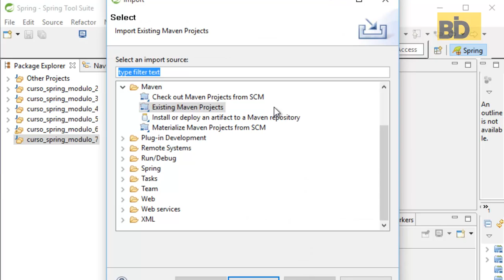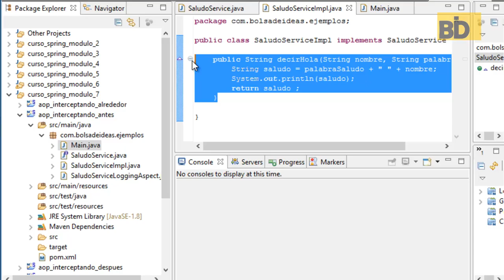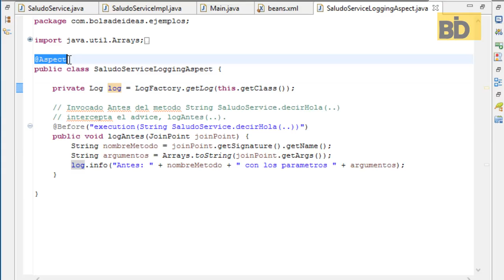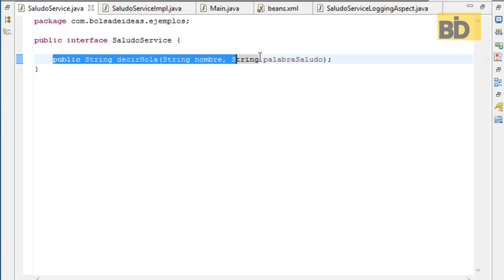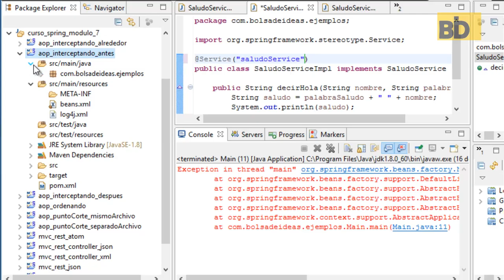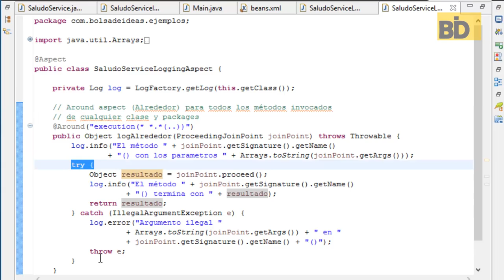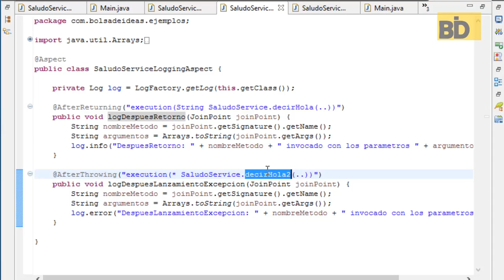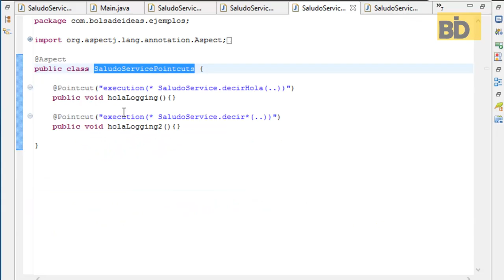Curso Spring: Módulo 7 - AOP